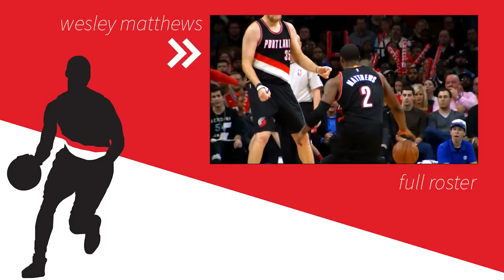Dorell Wright: 2014-2015 Blazers Season Highlights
No videos are monetized.
All videos are made for NBA and Blazers fans everywhere!

Song #1
Hard West Coast Gangsta Rap Beat

Credit: /r/crowntheking